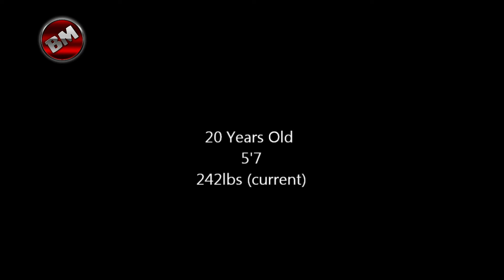YOUNGS BODYBUILDERS FLEXING 2021 🔥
📱 COACHING ONLINE